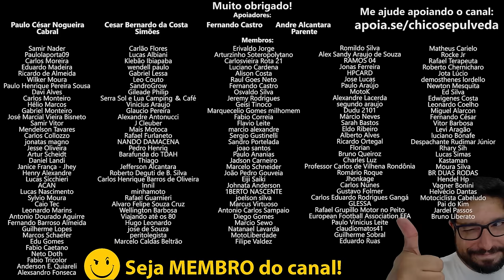3 motos que recomendo para meu 1NIMIG0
🔹Faça uma doação em Bitcoin ou Ethereum:
BTC: bc1ql5esj3ctne5gv9mqg54j4gsns280fpu3jfxqjm
ETH: 0x16be8dc1D7f74c1CB2AA2e02089EA5f5fd168bc3

🔹Faça sua conta gratuitamente nestes bancos digitais:
KM Moto Shop - Acessórios para o motociclista